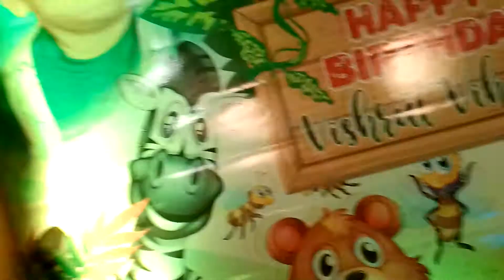Birthday day celebration of our little boy 🎉🎉🎉